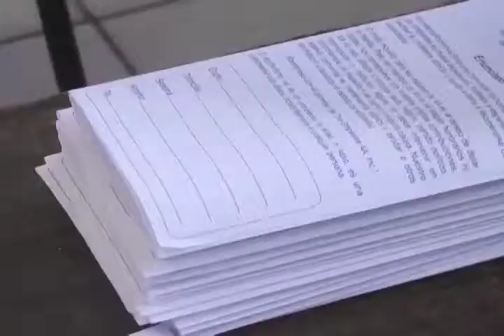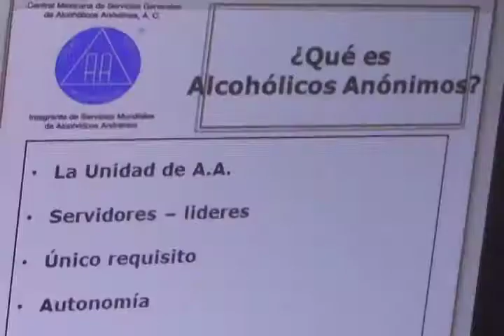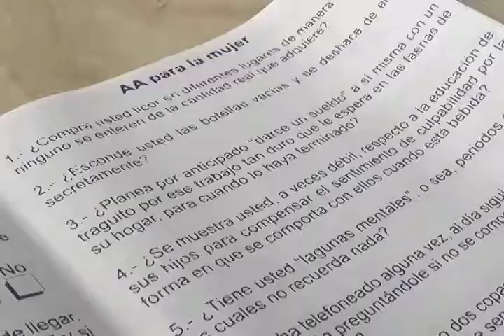Siete de cada 10 jóvenes son adictos al Alcohol en Coatzacoalcos.